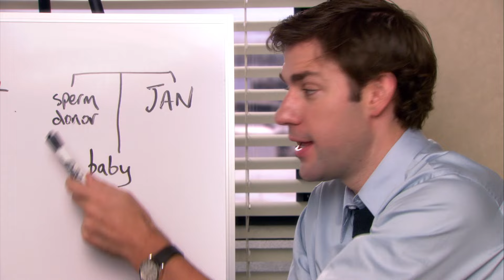Michael and Dwight Prepare for Jan's Baby - The Office US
Michael Scott and Dwight Schrute do their best to prepare for Jan's baby only to find it's already arrived and not covered in butter...

Clip From Season 5 Episode 3: BABY SHOWER
Michael (Steve Carell) practices for the birth of Jan's (Melora Hardin) baby by having Dwight (Rainn Wilson) go over possible birthing scenarios. Meanwhile, Michael tells Holly (guest star Amy Ryan) that he must pretend to dislike her for Jan's benefit.